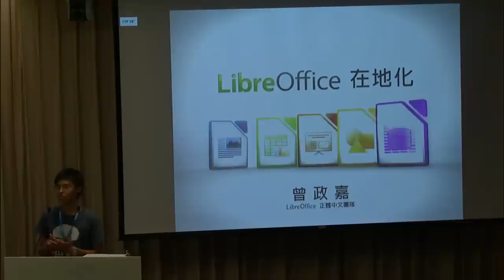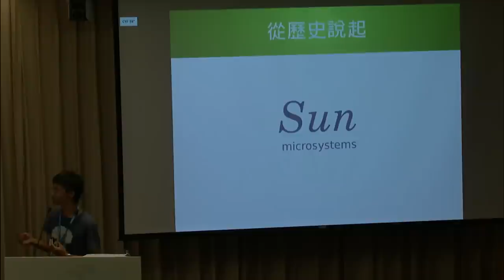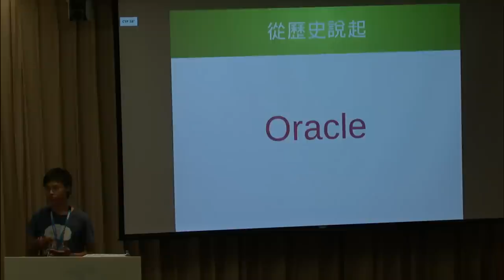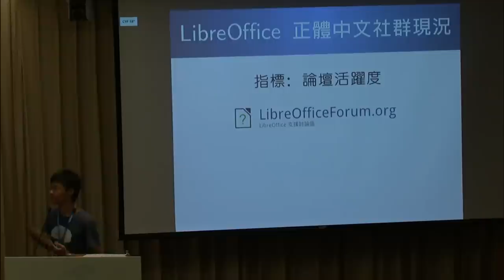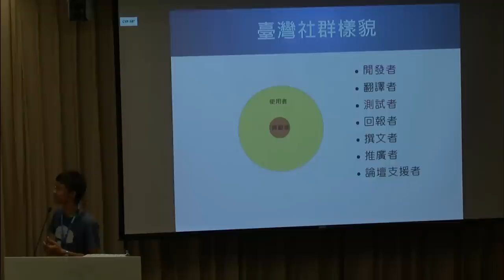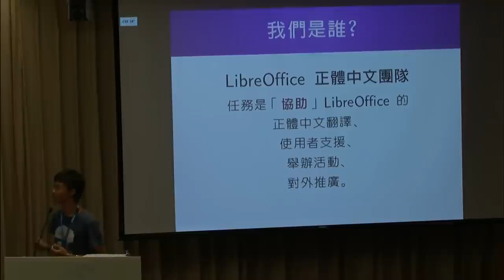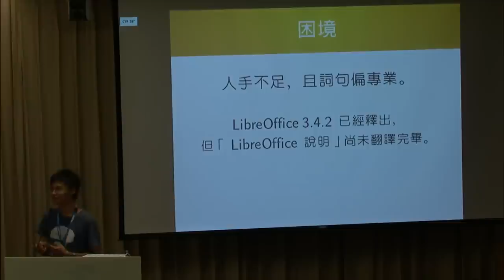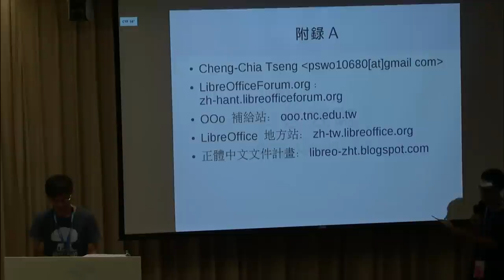[COSCUP 2011] LibreOffice 在地化 - 談 LibreOffice 歷史與臺灣區發展困境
曾政嘉(Realplus)
漢語 Community
LibreOffice 是 The Document Foundation 所提供的辦公生產力套裝軟體，是一套致力於文件建立、交換、修改、分享、列印的辦公軟體。The Document Foundation 將以獨立基金會之姿，打著 LibreOffice 的旗幟繼續提供自由的辦公軟體。

本講題將講述 LibreOffice 的歷史，與 LibreOffice 正體中文團隊的困境，以及臺灣區 LibreOffice 社群的發展狀況。

參與多項自由軟體翻譯專案，其中包括 GNOME、KDE、Xfce、Ubuntu、Fedora、LibreOffice 等。

目前為 Fedora 臺灣區大使與 LibreOffice 中文團隊協調人。